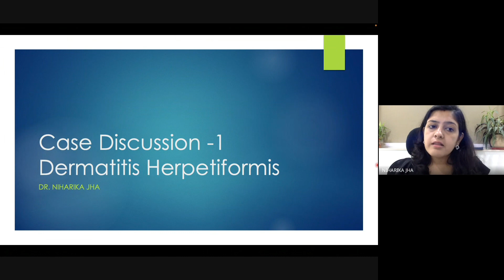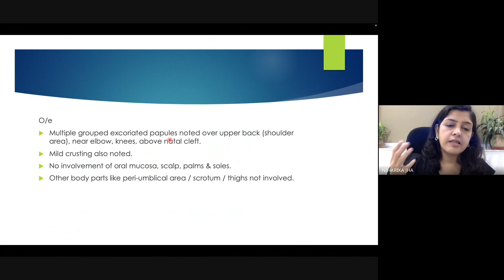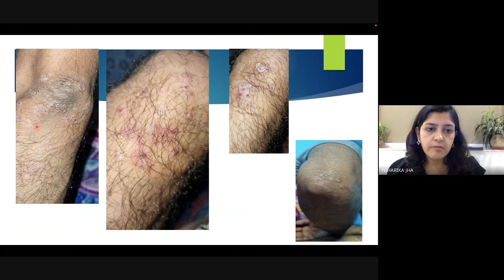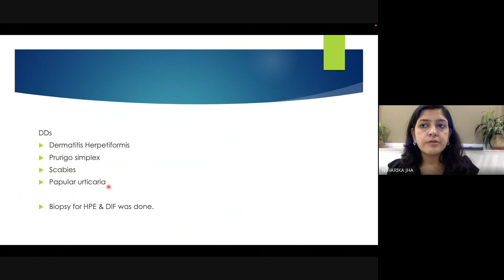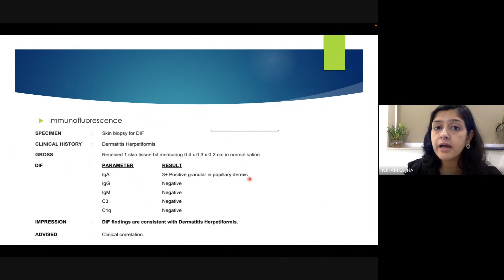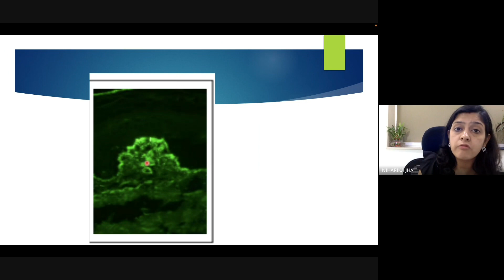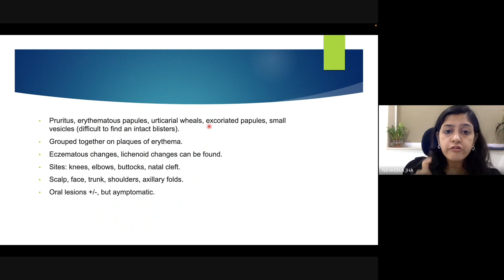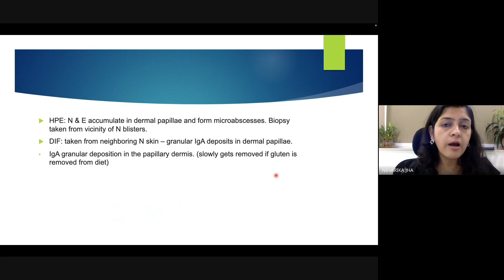Case discussion-1: Dermatitis herpetiformis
In case discussion series I will be discussing various interesting dermatology cases. The first case discussion is on - Dermatitis Herpetiformis.